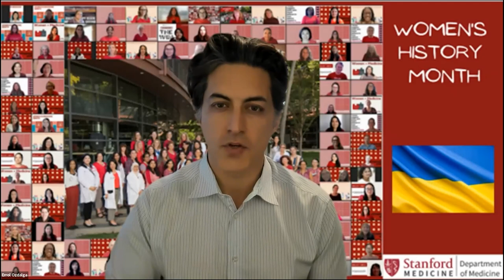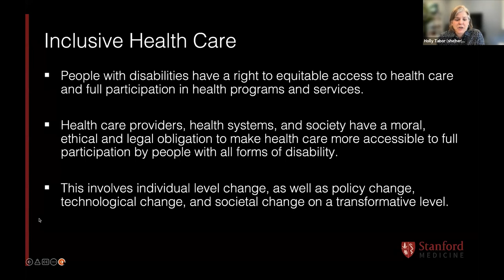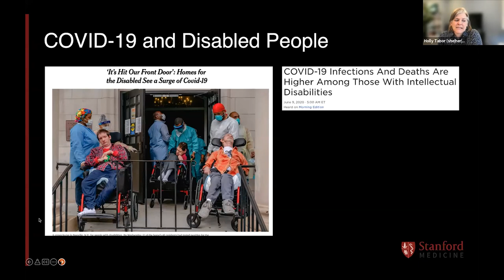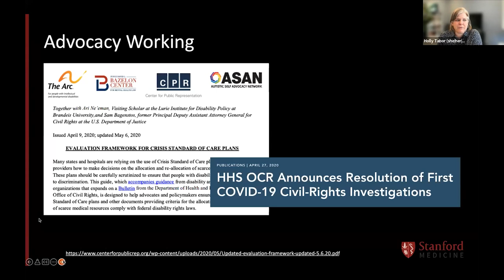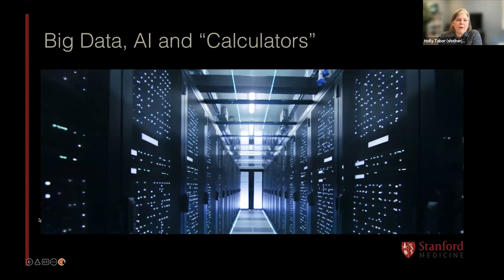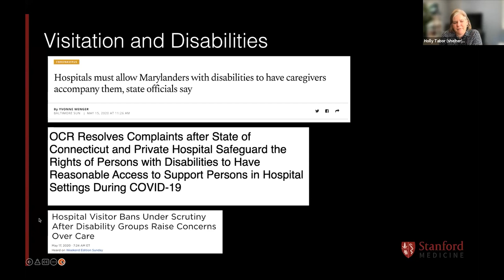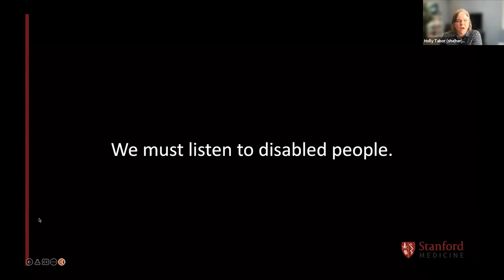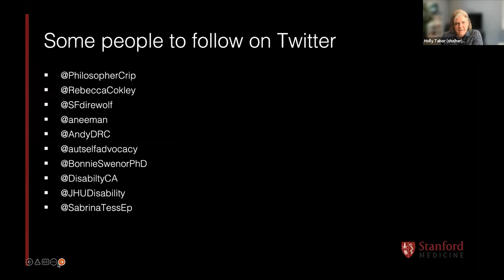Ethics, Disability and Inclusion in Medicine | DoM Grand Rounds | 9 March 2022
During this Grand Rounds, experts discuss "Ethics, Disability and Inclusion in Medicine."

Presenter: Holly Tabor, PhD, Associate Professor of Medicine at Stanford University, Associate Director for Clinical Ethics and Education for the Stanford Center for Biomedical Ethics (SCBE), and Co-Chair of the Ethics Committees at Stanford Hospital and Lucile Packard Children’s Hospital